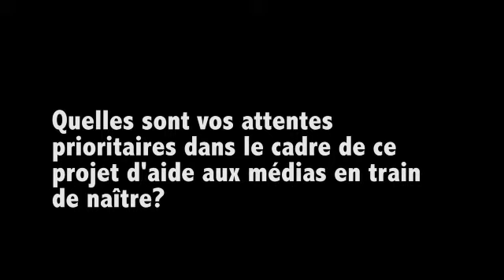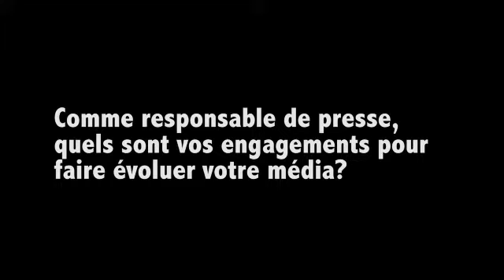Burundi - Radio Bonesha FM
Bonesha FM a été créée fin 1996 aux heures les plus intenses du conflit burundais.
Elle est l’initiative d’Action Humanitaire (de Bernard Kouchner) et de Muweziro, deux associations souhaitant voir dans cette radio un instrument de réconciliation nationale et de développement.
Aujourd’hui, en 2015, Bonesha FM est la troisième radio la plus populaire au Burundi. Sa rédaction composée de jeunes journalistes travaille au quotidien pour faire la promotion et la valeur des valeurs démocratiques et véhiculer le pluralisme des opinions burundaises. Cette dynamique permet à la radio de figurer au premier rang des radios burundaises, en termes de diversification des sujets abordés à l’antenne et de nombre de reportages diffusés.
La radio émet sur tout le territoire national et une partie de la sous-région.
L’ambition de Bonesha FM est bien entendu de conserver cette popularité mais aussi d’être plus que jamais autonome d’un point de vue économique.

Au quotidien, comment la radio contribue-t-elle au renforcement de l'état de droit ? Quelles sont ses ambitions pour renforcer le secteur de la presse en général ? Quel est le rêve de son directeur ? Ecoutez le témoignage de Patrick Nduwimana.

Bonesha FM est un média partenaire du Projet Infos Grands Lacs 3 (IGL3) mis en oeuvre par IPGL, ABR et IPE et financé par la DDC.